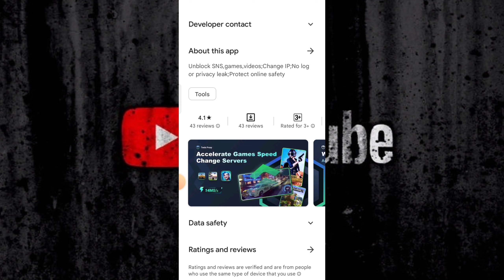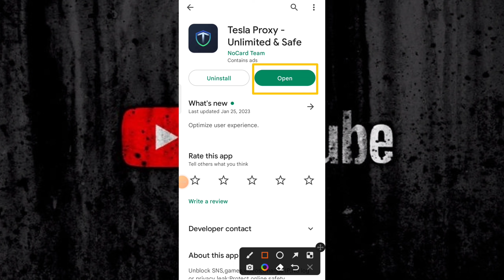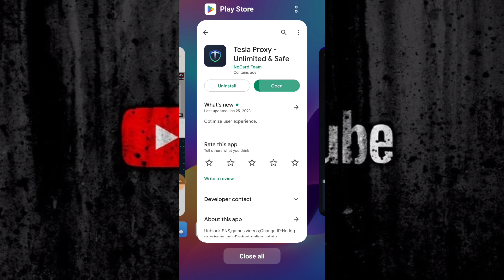Tesla Proxy App Kaise Use Kare || How To Use Tesla Proxy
Atish Tech

Tesla proxy || Tesla proxy app kaise use kare ||Tesla proxy app || tesla proxy

Tesla Proxy App Kaise Use Kare ||Tesla Proxy App || Tesla Proxy || Tesla Proxy